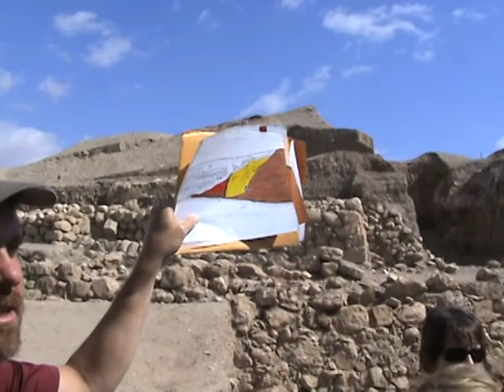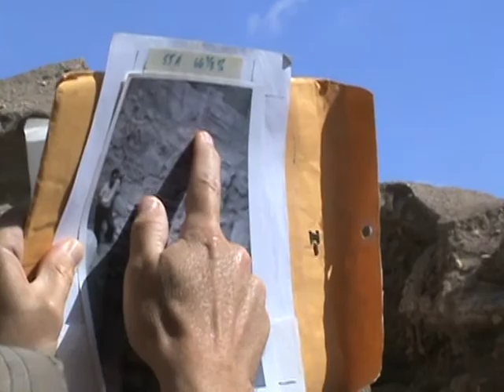Joel Kramer explains Jericho's conquest by the Children of Israel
This goes together well with the DVD on Jericho produced by Joel Kramer--I would never visit Jericho without Joel by my side!